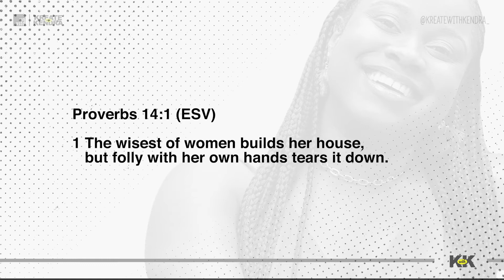It Takes A Village To Raise A Woman | Kreate with Kendra Ep.#54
It takes a village to raise women. This week I share my bridal shower experience and reflect on the importance of community amongst positive role models.